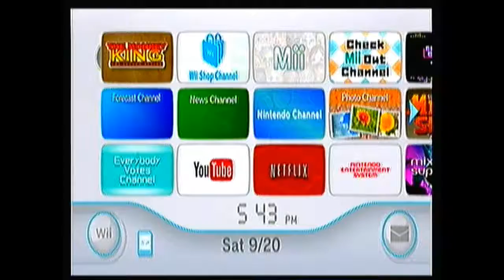The Monkey King the legend begins 1cc run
This game can be hard only for the reason that if you die at any point in the game, all your power ups are gone. Also, if you beat the game in the normal mode as I did, your reward is a game over screen. I think the story mode takes either a little less or the same amount of time to beat as the normal mode.